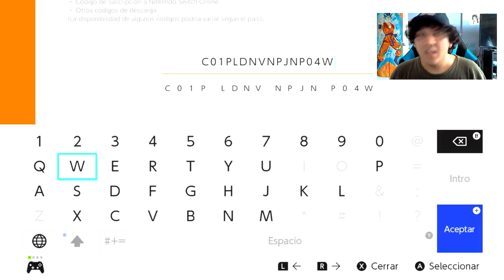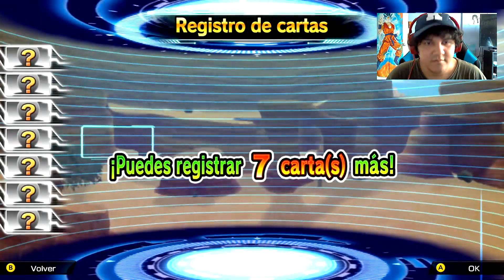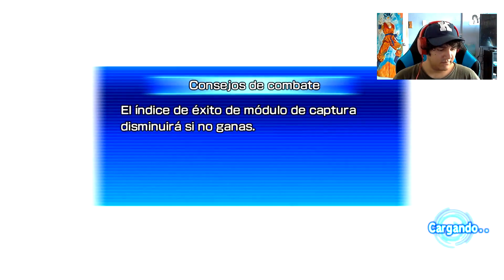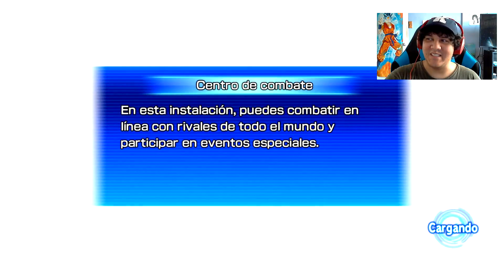Super Dragon Ball Heroes World Missions - Nintendo Switch Parte 9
Bienvenidos a este juego exclusivo solo de Switch y PC de Dragon Ball.
Finalmente Dragon Ball Heroes sale para América.